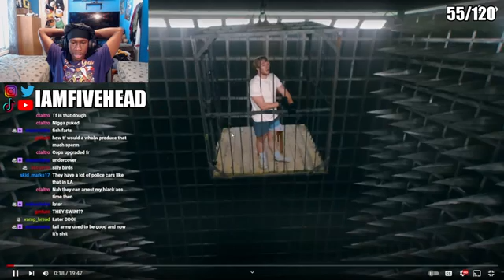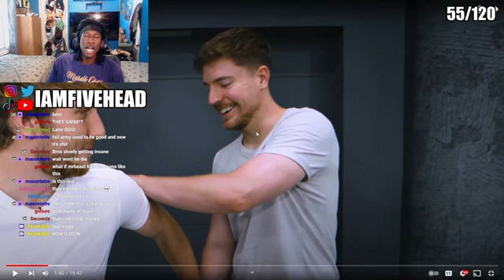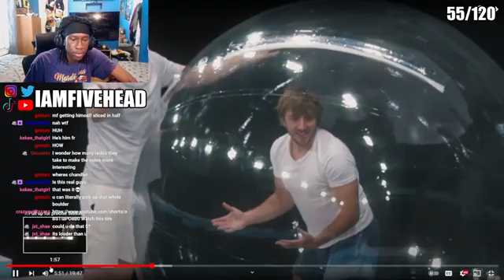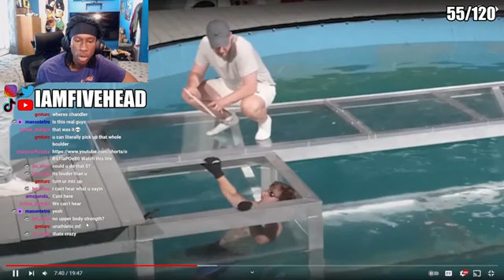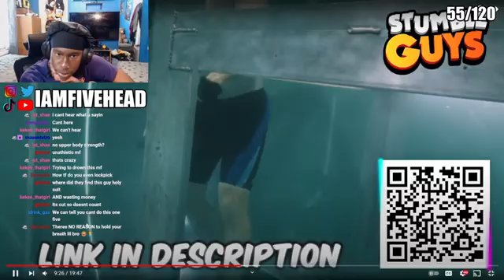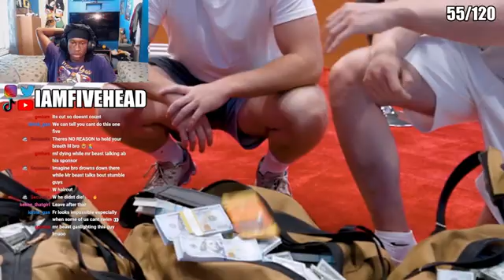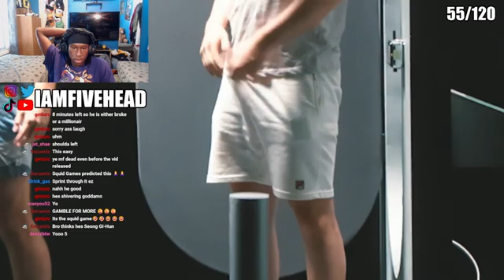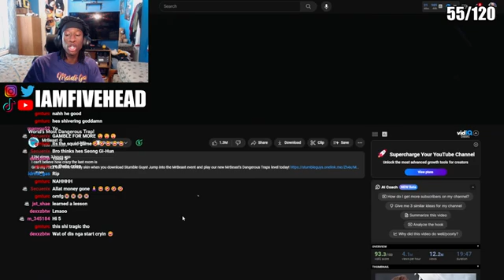Bro Sold The EASIEST MrBeast Challenge...